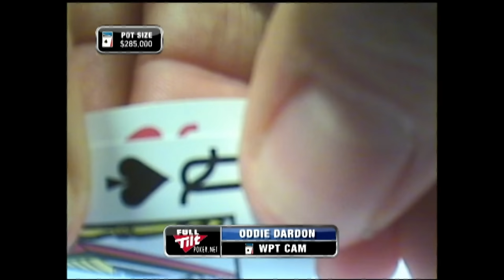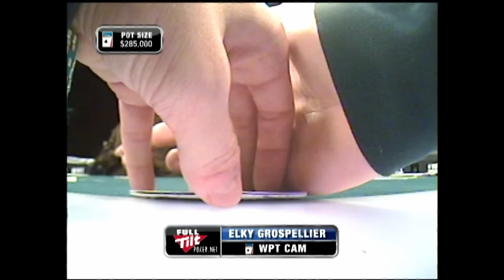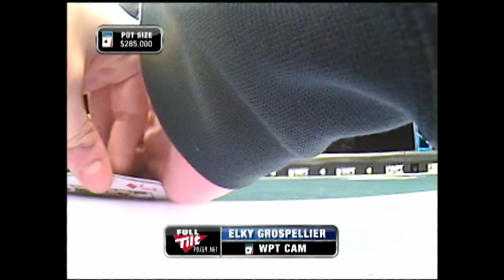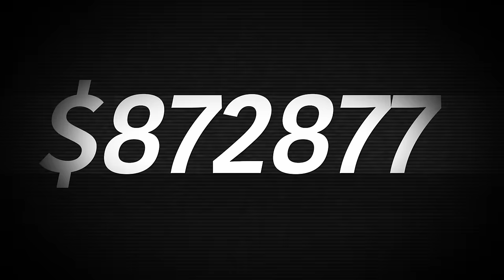$1,411,015 to FIRST at WPT Festa al Lago Final Table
WPT Global has the largest cash game network.

The stage is set for the final showdown with Elky Grospellier, Nam Le, Oddie Dardon, and Nenad Medic vying for the coveted first-place prize of $1,411,015. Each player is determined to claim the top spot. Tune in to witness the match unfold, and share your favorite moment with us in the comments.